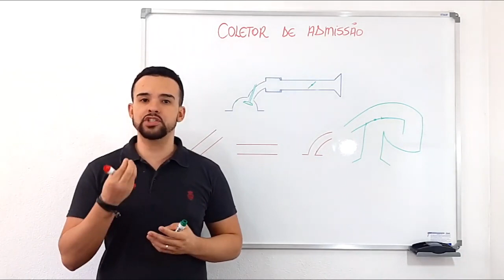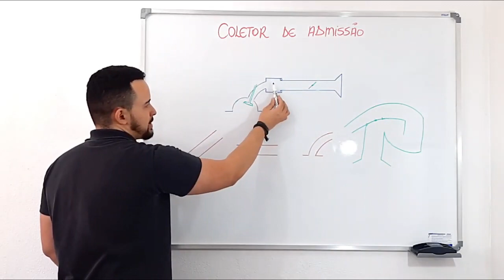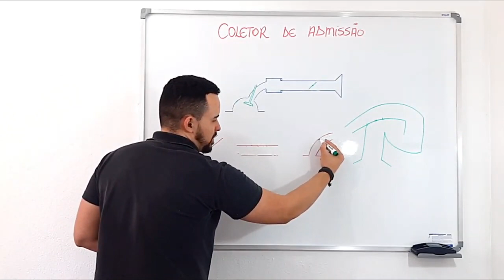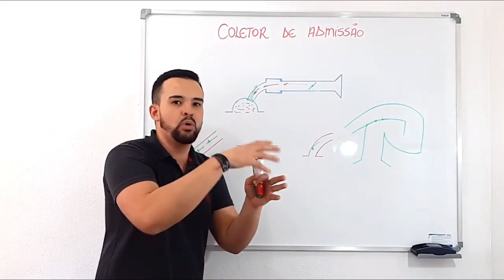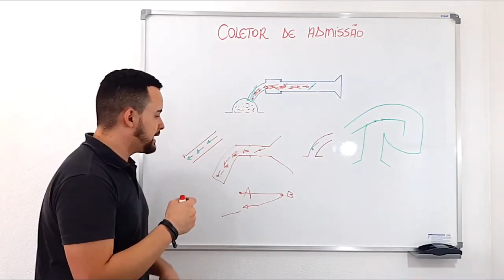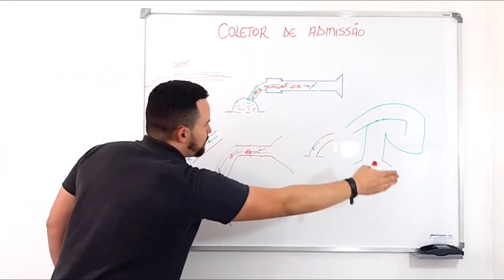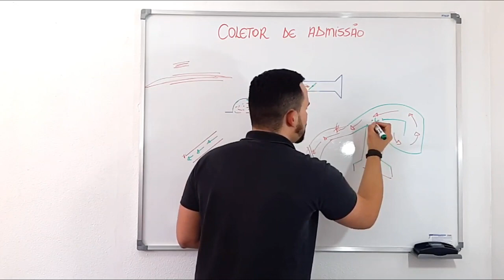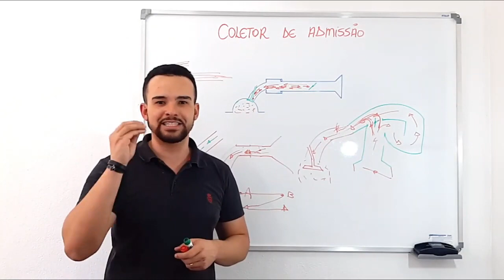O que o Coletor de Admissão Influencia no Motor Preparado? I Star Preparações